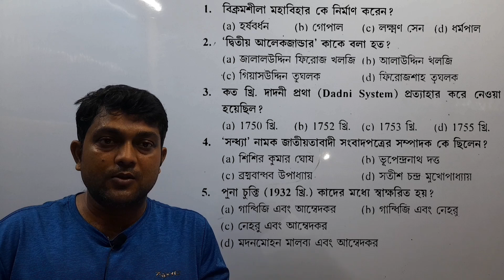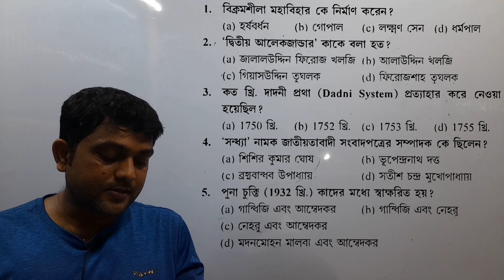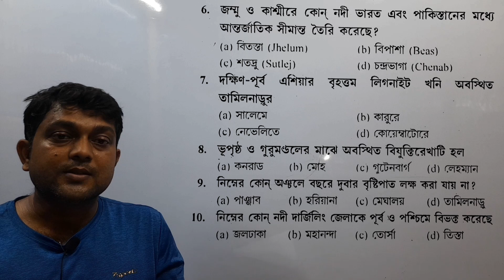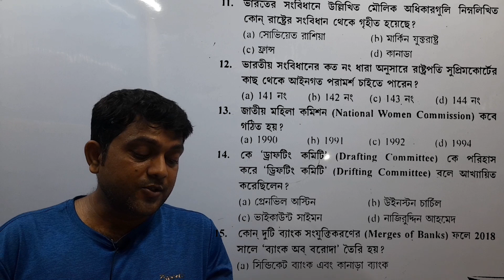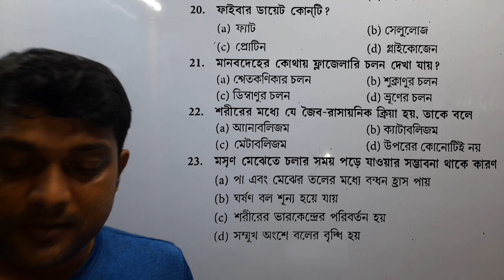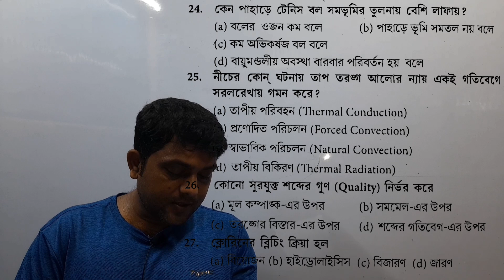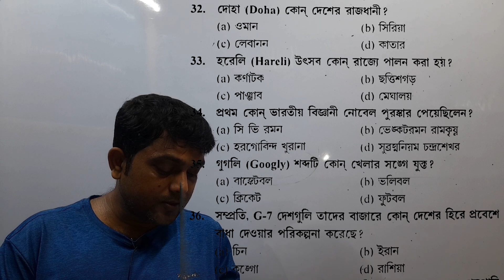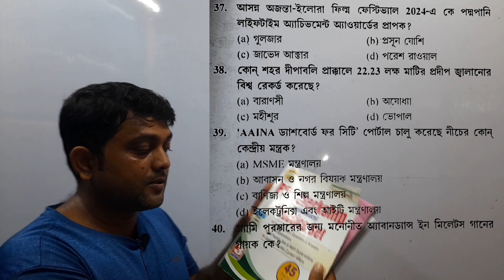কার্তিক চন্দ্র মন্ডল সেট GK#সেট 12#WBPSC ক্লার্কশিপ সেট 40 টি GK উত্তর ও ব্যাখ্যাWBPSCGK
👉 কার্তিক চন্দ্র মন্ডল wbpsc ক্লার্কশিপ সেট 12, 40 টি gk উত্তর ও ব্যাখ্যা।
কার্তিক চন্দ্র মণ্ডল প্র্যাক্টিস সেট 12 gk । এই এডুকেশন চ্যানেলে রাজ্য ও কেন্দ্রীয় সরকারি সমস্ত চাকুরীর জন্য প্রস্তুতি করানো হয়।

📖 solution set 12 gk  by kartik chandra mandal
trickmathfrome kartik chandra mandal
shortmethodmathsoliutionby kartick chandra mandal set 12 gk সলিউশন।